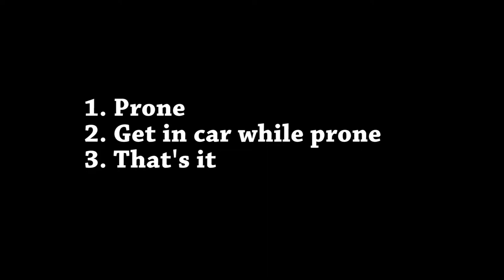HOW TO AVOID FALLING DAMAGE EXITING CARS IN PUBG - BUG EXPLAINED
Find out how take ZERO damage while getting out of car going full speed.